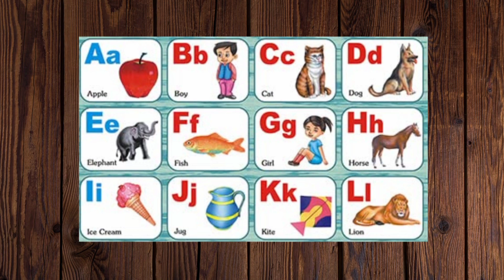Join TutorCabin Now for Affordable Education and Unlock Your Potential!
Join TutorCabin Today at Affordable Fees! 🌟

👉 Unlock your potential with quality education!

Don’t miss out on this opportunity to excel in your studies!